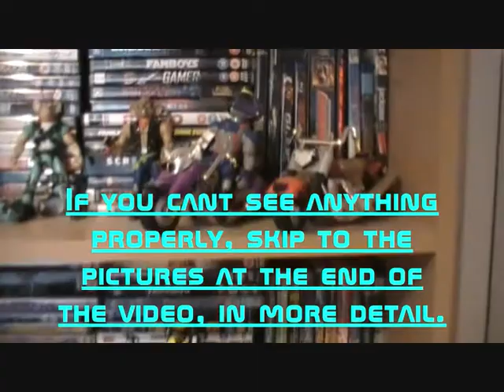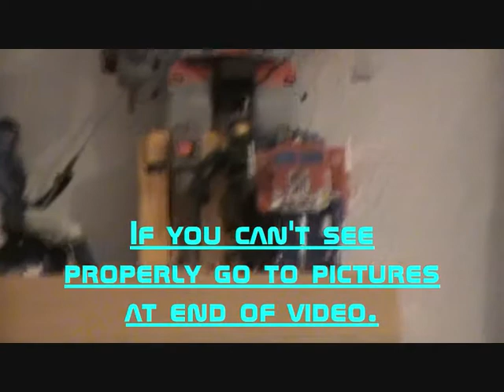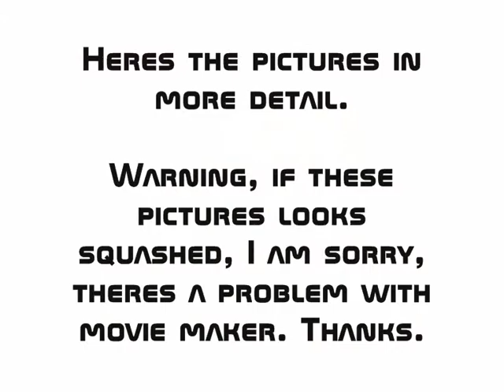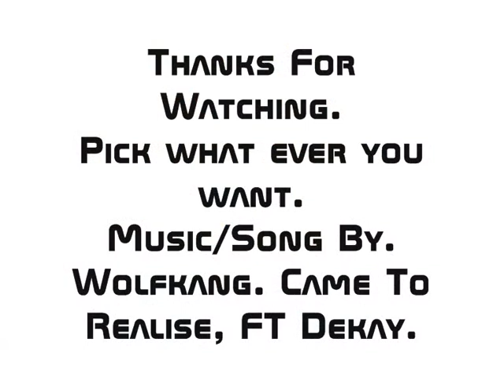Collection Update, (100+ Subs Special).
Heres the video I promised you. Choose a figure you want me to review, the one thing that gets the most votes I will review.
Music/Song By. Wolfkang, Came To Realise, FT Dekay.